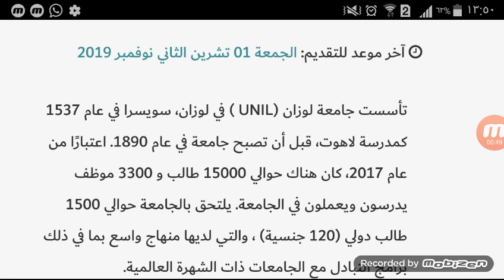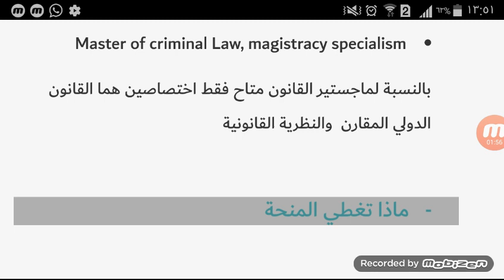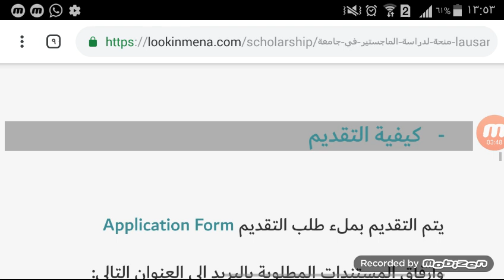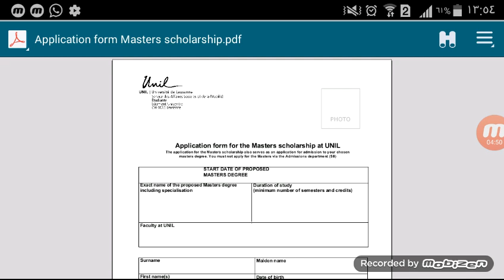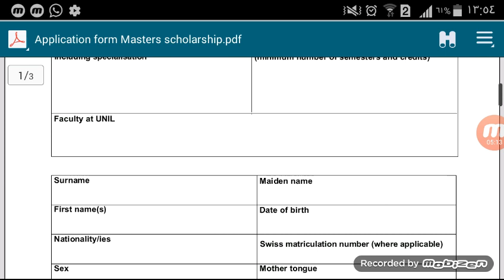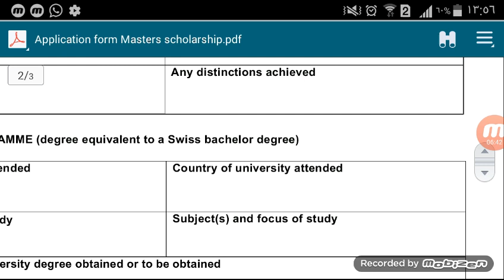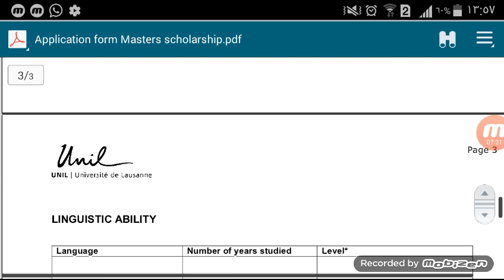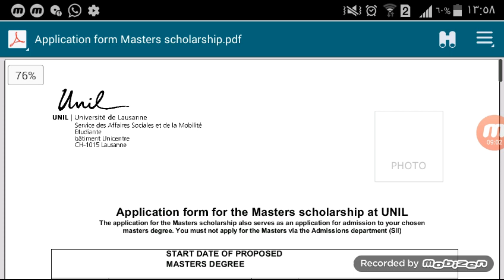منحة دولة سويسرا للطلبة العرب والأجانب | مرحلة الماجستير Unıl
منحة لدراسة الماجستير في جامعة  University of Lausanne في سويسرا 😍😍😍

✨ لمحة عن الجامعة :
تأسست جامعة لوزان (UNIL ) في لوزان، سويسرا في عام 1537 كمدرسة لاهوت، قبل أن تصبح جامعة في عام 1890. اعتبارًا من عام 2017، كان هناك حوالي 15000 طالب و 3300 موظف يدرسون ويعملون في الجامعة. يلتحق بالجامعة حوالي 1500 طالب دولي (120 جنسية) ، والتي لديها منهاج واسع بما في ذلك برامج التبادل مع الجامعات ذات الشهرة العالمية.

✨ اسم المنحة: UNIL Master’s grants

✨ ماذا تغطي المنحة ؟
رسوم التعليم
راتب شهري يعادل 1600 فرنك سويسري

✨ من يمكنه التقديم ؟
الطلاب الدوليون والمتميزون أكاديمبا ممن تتوفر  فيهم شروط المنحة.

✨ الأوراق المطلوبة :

* الشهادات الجامعية مترجمة ومصدقة أصولا
* كشف درجات أكاديمي مترجم ومصدق أصولا
* طلب التقديم
* صورة بحجم جواز السفر  مدرجة في طلب التقديم  (بصيغة JPEG)
* نسخة من شهادة الدراسة الثانوية الخاصة بك  بترجمة معتمدة
* نسخة عن الحياة الجامعية للفصل الأخير من البكالوريوس
* شهادة إجادة اللغة الأجنبية  TOEFL or IELTS for English and DALF or DELF for French – B2 هو الحد الأدنى من المستوى المطلوب
* السيرة الذاتيةرسالتي توصية من مرجعين أكاديميين توضع كل منهما في ظرف مغلق / cover letter
* نسخة عن جواز السفر أو الهوية الوطنية
* إشعار دفع رسوم التقديم والتي تعادل 200 فرنك سويسري
* أية وثائق أخرى تدعم طلبك

✨ آخر موعد للتقديم :
الجمعة 01 تشرين الثاني نوفمبر 2019